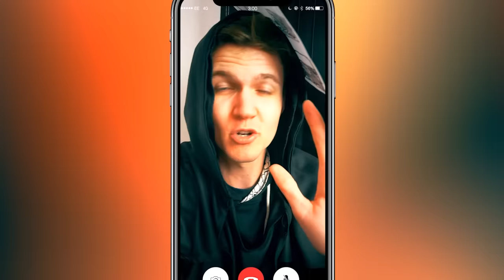DO NOT CALL ALPHABET LORE AT 3AM! (LETTER F ATTACKS US?!)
LankyBox World!